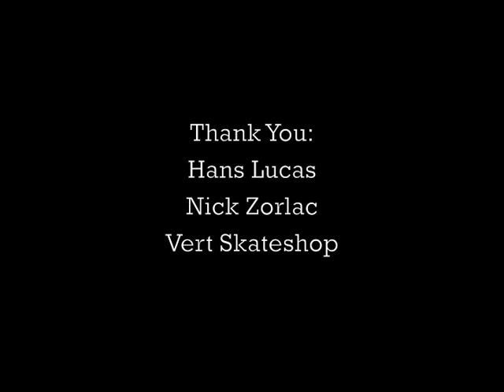Who I Am - Matthew Smithies (Flatland Freestyle Skateboarding)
This video has been a long time coming. I have always wanted a video part that grabbed the essence of who I am and how I express myself skating. I may be skating differently tomorrow but this is marks a snapshot of my past amazing year which my passion has opened so many doors.

I may upload a video of raw unadulterated footage.